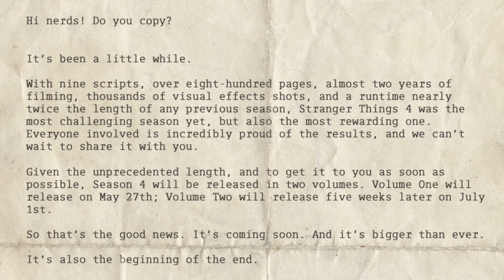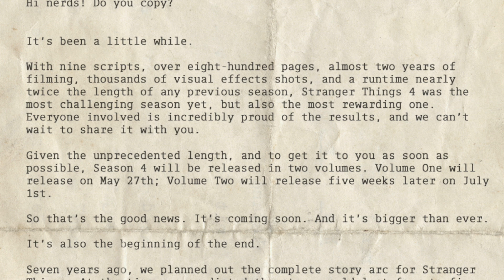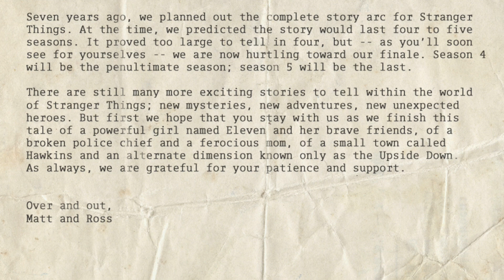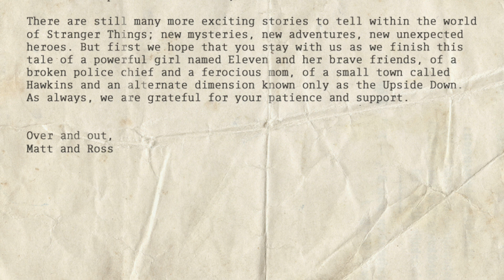STRANGER THINGS 4 RELEASE DATE! (FINAL SEASON?!)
The release date for STRANGER THINGS 4 has officially been announced! We also got a new poster & some cryptic Tweets from the official Stranger Things Twitter account... PLUS a letter from The Duffer Brothers themselves?! Is this the beginning of the end for STRANGER THINGS?

Stranger Things Season 4 Vol. 1 & 2 hits Netflix this summer. The show stars Millie Bobby Brown, Finn Wolfhard, Winnona Ryder, David Harbour, Caleb McLaughlin, Natalia Dyer, Gaten Matarazzo, Charlie Heaton, Joe Keery, Noah Schnapp, Sadie Sink, Maya Hawke & MORE!